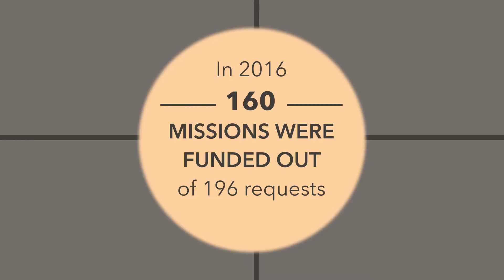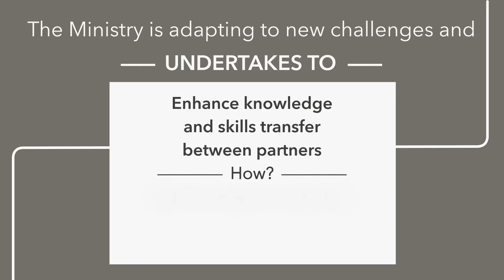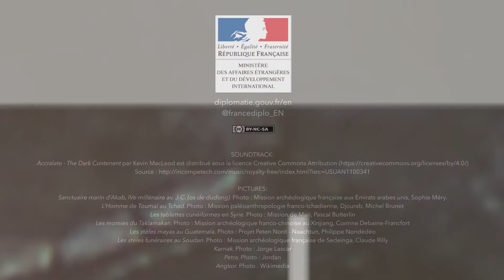French archaeological missions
French archaeological missions are key players in international scientific cooperation

Retrouvez certaines de nos vidéos en version anglaise, arabe ou espagnole.